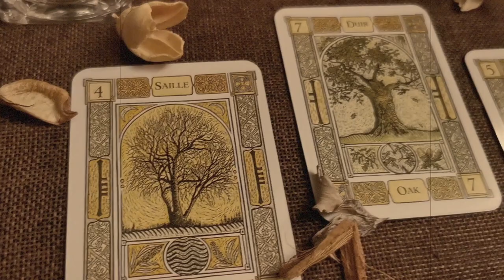INTERPRETACIÓN DE SUEÑOS │Mi experiencia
“Se puede matar al soñador, pero no al sueño.” - Ralph Abernathy.

Diccionarios de sueños:
Diccionario de los 1000 sueños

Diccionario de los sueños Michel Devivier

Más allá de los velos de Morfeo

Kit Dulces Sueños:

Grabado durante la luna gibosa menguante, a las 17.00 de la tarde, con mucho cariño.